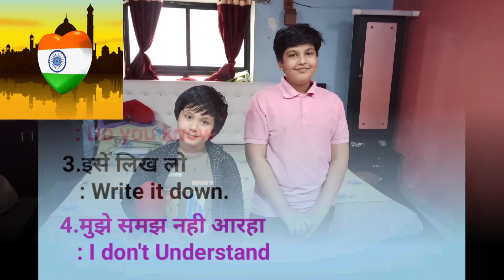Daily use english sentences/रोज़ बोले जाने वाले english sentences/english with fun episode 20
Diaries of brothers
 Ep.20
Hamre episode  sab ke liye bahot helpful rahenge.Aur bahot jaldi ap log english speaking Sikh paaenge. Yaha fun ke sath sikhaya jata hain
Aj hamara episode 20 hain isme hamne bataya hain ki , Daily use english sentences,रोज़ बोले जाने वाले english sentences, speking practice, spoken english sentences,
english with fun episode 20,
aa brothers kids learning, aabrotherskidslearning,
aabrotherskidslearning, Sentences jo hum daily life main use karte hain vo sab sentences bataee hain aur bahot easy way se ,apko sach main bahot jyada helpful rahenge and trust us hamesa yaad bhi rahenge aur koi ratta marne ki bhi jarurat nhi hai.

Topics Covered.
1.मुझे हिचकिया आरही हैं
2.क्या आप को मालूम है
3.इसे लिख लो
4.मुझे समझ नही आरहा
5.ये सब आपका हैं

Other youtube episodes link.

diaries _of_brothers